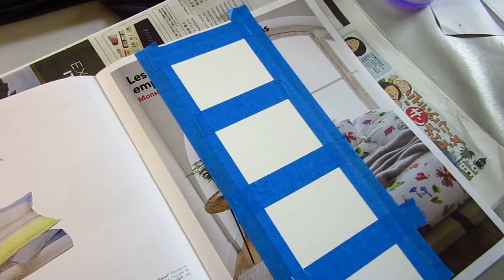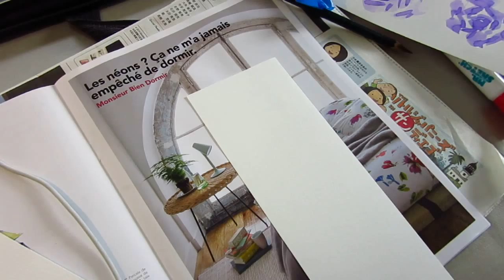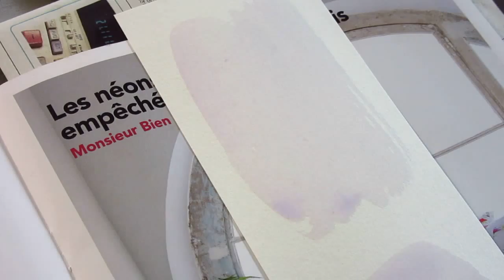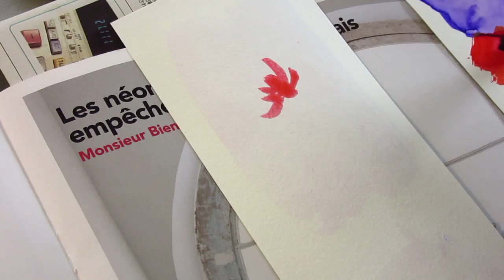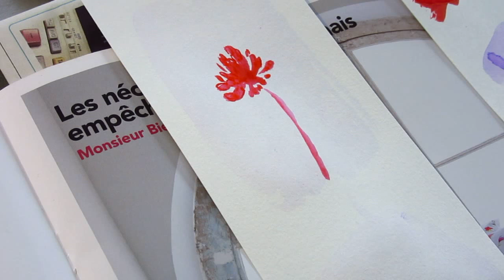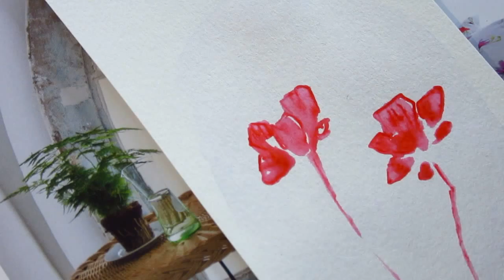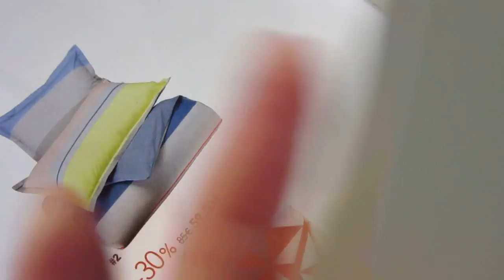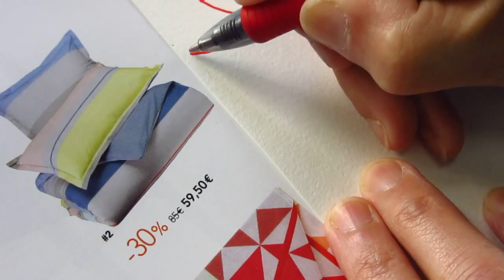Water marker wash from quiet to noisy